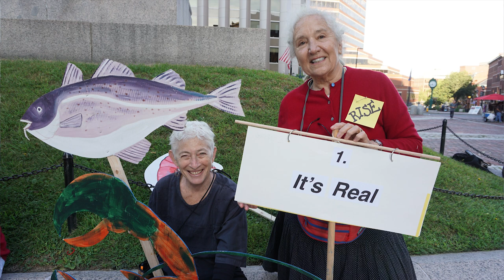Climate for Dummies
A skit offered by 350 Maine in advance of Rise for Climate Rally